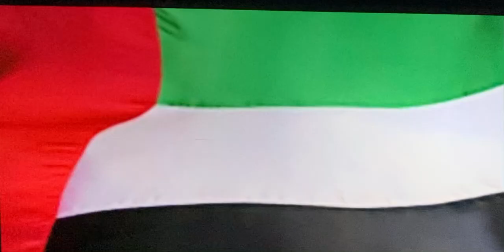UAE 🇦🇪 National Anthem